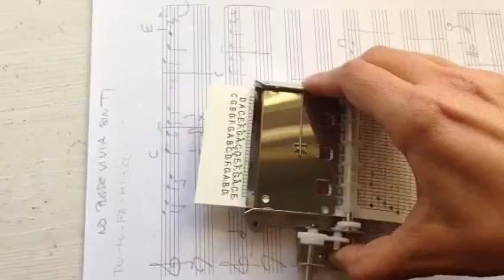"No puedo vivir sin ti" - Los Ronaldos Manivela de 30 notas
Manivela personalizada de 30 notas con la melodía "No puedo vivir sin ti" de Los Ronaldos.

Melody "No puedo vivir sin ti" adapted into a 30 notes musical mechanism.